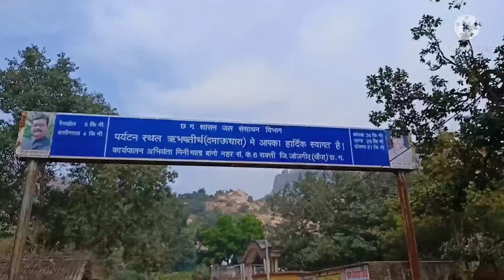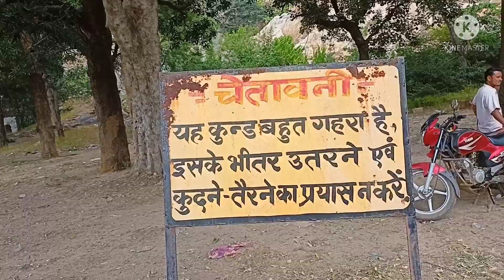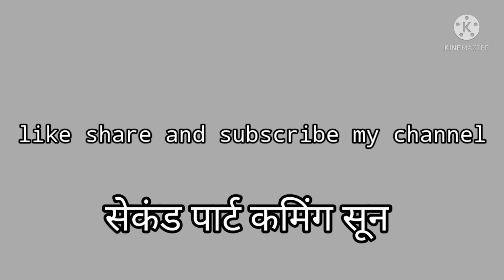दमाऊ धारा वाटरफॉल ऋषभ तीर्थ(पार्ट-1)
दमाऊ धारा वाटरफॉल शक्ति से लगभग 20 किलोमीटर की दूरी पर स्थित है। यहां प्राकृतिक रूप से पानी की धारा अनवरत रूप से साल भर बहती रहती है। इसे ऋषभ तीर्थ के नाम से जाना जाता हैं, और लोगों का काफी लोकप्रिय पिकनिक स्पॉट है। जांजगीर जिला के आसपास के लोगों के लिए बेहतरीन टूरिस्ट स्पॉट, डेस्टिनेशन है।Ranjitkuntivlog